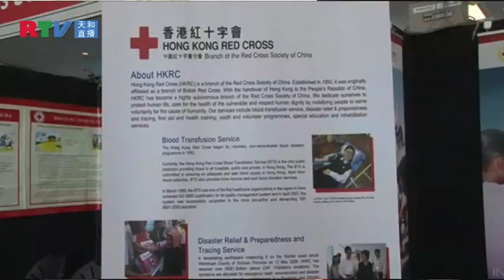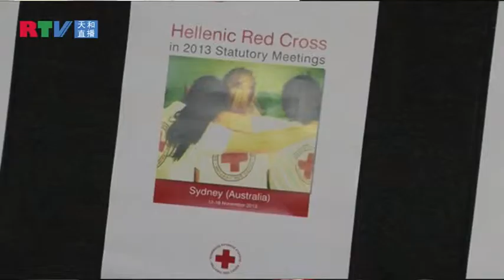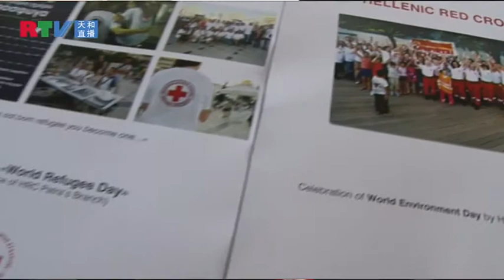红十字会颁奖0423